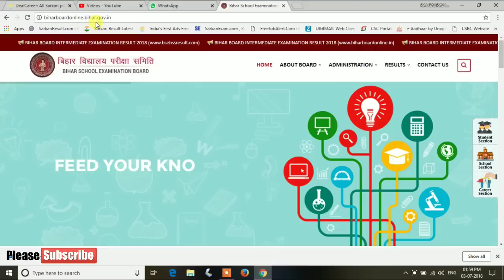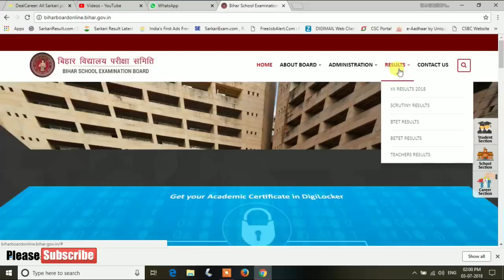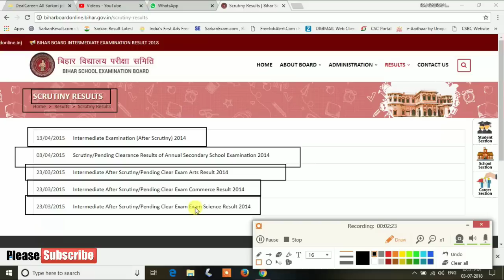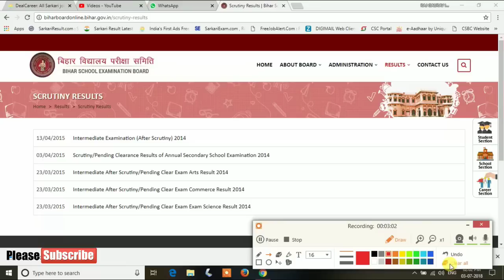How to check Bihar Board Intermediate Examination (After Scrutiny) Result 2018!!